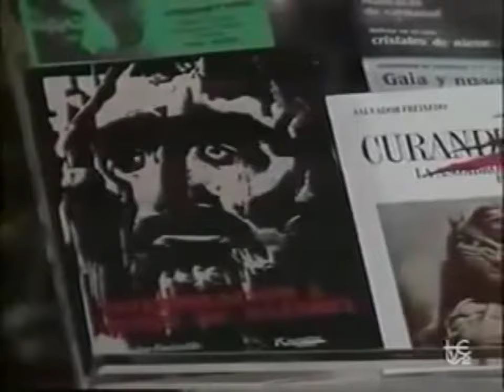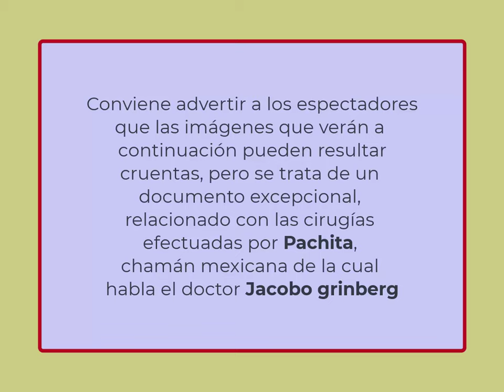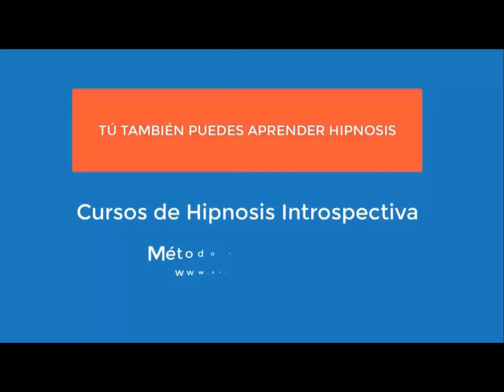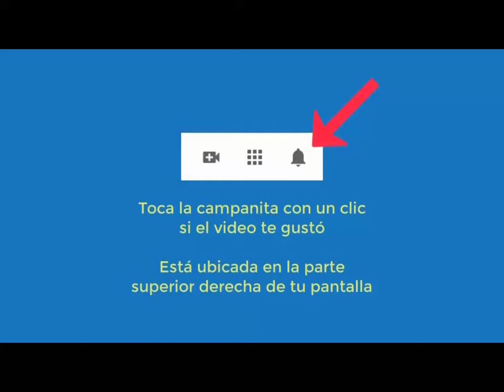Jacobo Grinberg y Salvador Freixedo en Televisión Española 1989, acerca poder pensamiento y Pachita,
Jacobo Grinberg y Salvador Freixedo en Televisión Española 1989, acerca poder pensamiento y Pachita, cirujana psíquica.

COMENTARIOS
Jessica maya . Hola don Aurelio yo fui a Tepostlan y en una pirámide saqué unas fotos y me salió la cara de Jacobo Grinberg
Arias. Hypnosis . ¡El despertar es inminente...!!!
Maria Del Refugio Hdez . Excelente video, muchas gracias por compartirlo. Felices fiestas y saludos desde Manzanillo, Colima.
cyberleolao . Gracias maestro Aurelio
the unknown . Saludos y feliz navidad gracias x este fabuloso video.
Ivan Cosme . Excelente divulgación Gracias por compartir. Bendiciones
Elena E . Gracias don Aurelio. Este documental con estos dos grandes (Jacobo, Freixedo) que ya trascendieron, pero que dejaron un legado con valor incalculable. Bueno Jacobo puede estar vivo todavía por ahí en algún lugar. En cualquier tiempo. Hay tecnología para todo.
ruinas . Buenas maestro Aurelio una pregunta: ¿existe una segunda parte?
Guadalupe Tehuitzil . Gracias maestro Aurelio. Por este documental…donde nos muestra la maravilla de la mente. Ésta es capaz de hasta auto curarse...uno mismo e influyen también nuestras emociones. Solo hay que seguir entendiendo estos temas y lograremos ser mejores. en todos los aspectos. Bonita noche. Abrazos con cariño. Desde México hasta Colombia
Carolina Rosales . Excelente, gracias por compartir, lo admiro muchísimo Don Aurelio reciba todo mi respeto. Saludos cariñosos desde Atlanta Georgia
ale mahi2 . @detodounmucho miren
kabuer . EL 8 DE DICIEMBRE DE 1994, JACOBO DESAPARECIÓ SIN DEJAR RASTRO. SABÍA DEMASIADO Y LE HICIERON DESAPARECER
Mairahfà Garay . Gracias Aurelio por compartir esta interesante entrevista
Oscar Llamas Domínguez . hace 21 horas
¡Excelente documentación! Gracias por compartir tan valiosa información. Es usted un ser de luz total
Jaime Velazquez . Qué bonito video don Aurelio, Dios bendiga tanta sabiduría
Jose Masegosa . Uno de los mejores videos que he visto sobre el tema. Sin duda, muy recomendable.
José Sergio Martínez García . Excelente video de divulgación.
Maria Ibañez . Excelente. Gracias sr. Aurelio un abrazote
Marcos Vega . Excelente entrevista Aurelio.